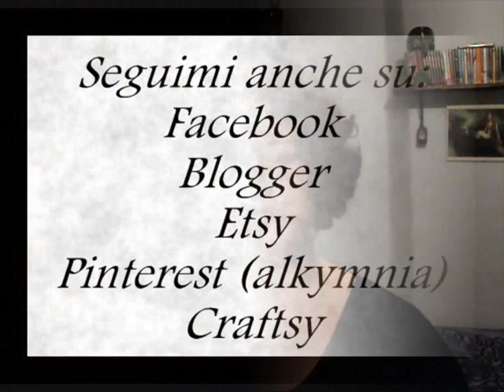Collaborazione con JEWELCANDLE | Candele con gioiello a sorpresa + regalo per voi!